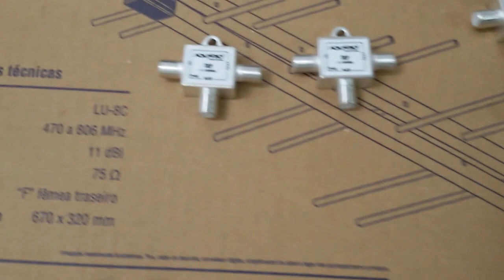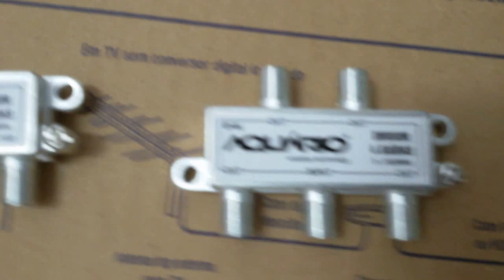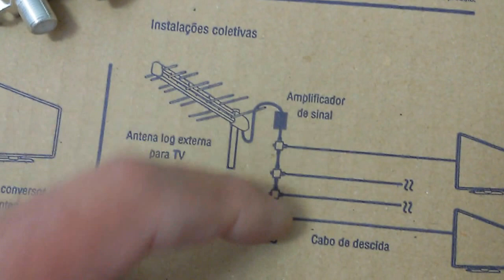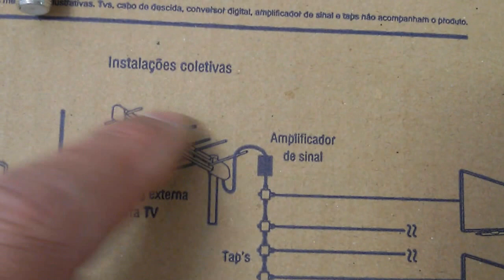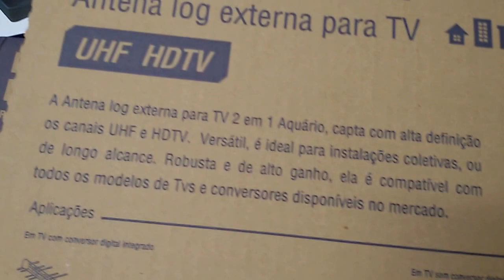Desvendando as diferenças entre os divisores e Taps Abraços SERGTEC ✅Muito Obrigado!